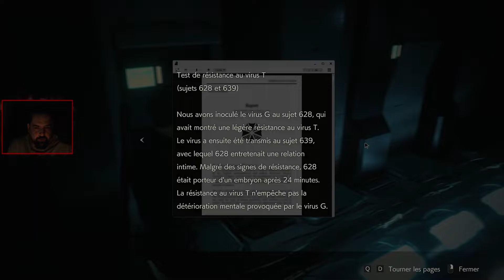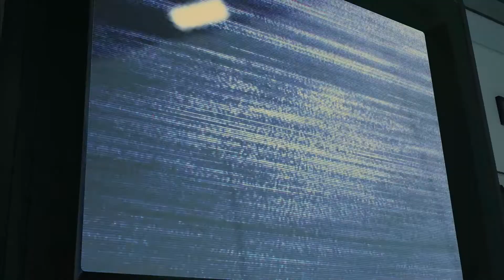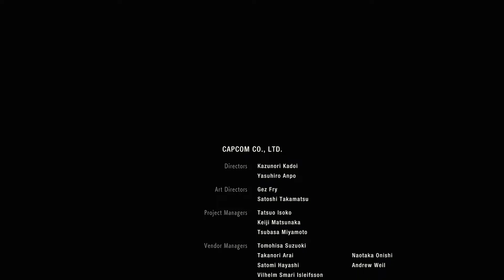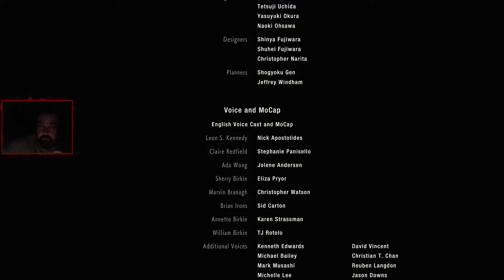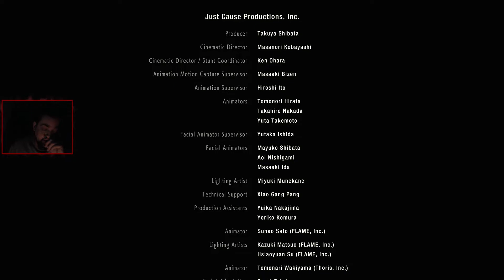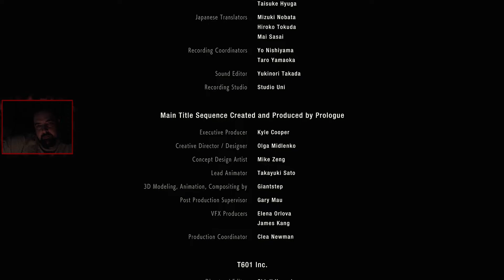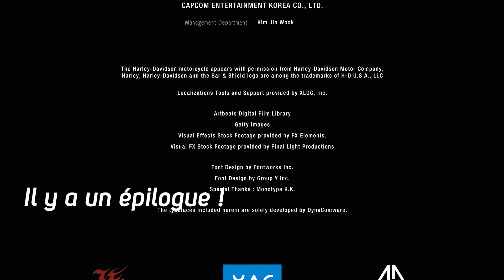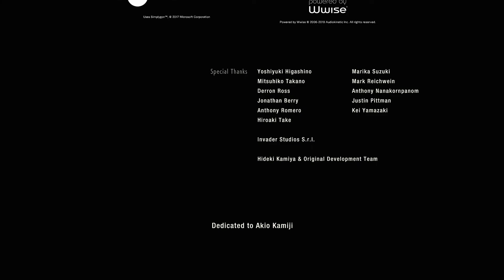Resident Evil 2 #10 - Licence G (Fin) | Let's Play FR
21 ans après la sortie du jeu original, Lord Poulpy vous propose en exclusivité youtubesque le remake HD de Resident Evil 2 ! Son esprit acéré comme un couteau à beurre et ses réflexes hors du commun vous permettront d'apprécier à sa juste valeur ce chef d'oeuvre trop méconnu de Capcom. Amusez-vous bien et soyez bénis !

Let's Play FR de Resident Evil 2 #10 - Licence G (Fin).